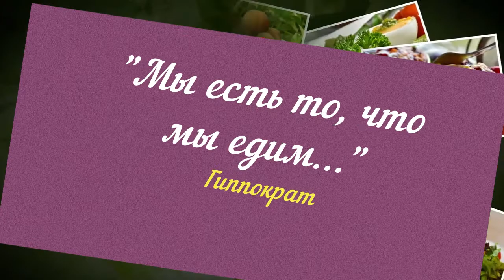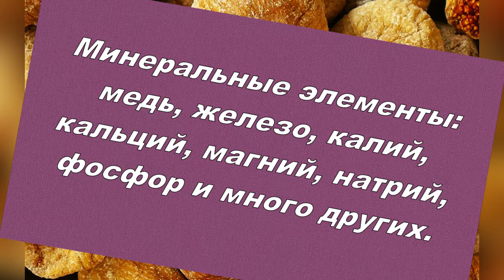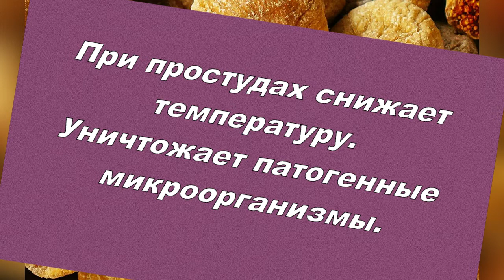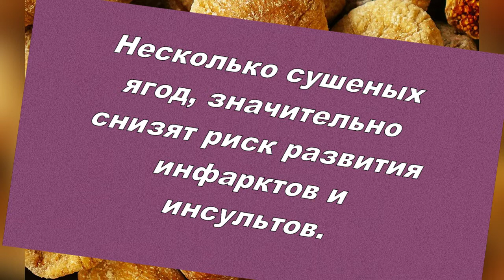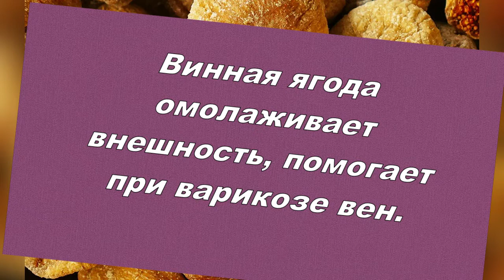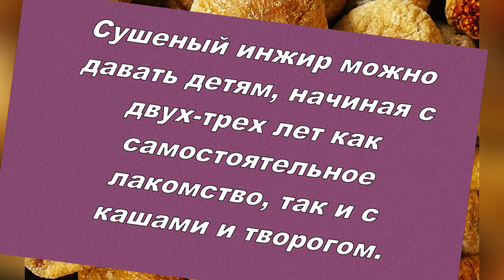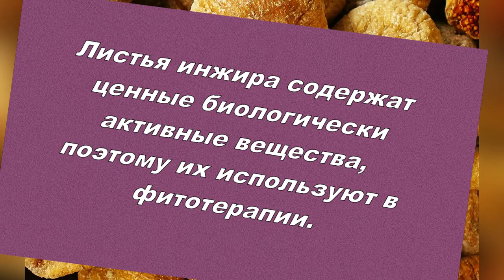Инжир сушеный-кладезь нутриентов.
В сегодняшнем мире у человека огромный выбор продуктов питания. Исследования показывают, что один и тот же продукт может обладать как хорошими, так и пагубными качествами. Другими словами, возможна польза, а также и вред.
Начинаю серию публикаций и видеофильмов о сухофруктах: о полезных свойствах и ограничениях. Сегодня в центре внимания сушеный инжир — один из самых ценных и питательных видов сухофруктов. Тему назвала так «Инжир сушеный-кладезь нутриентов».  Приглашаю также посетить блог Веры Зайцевой Спасибо.